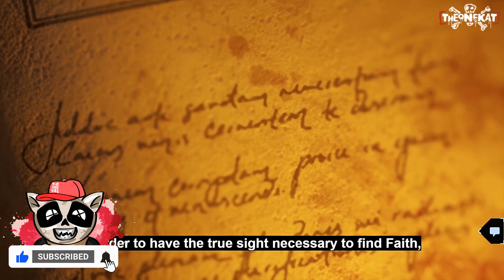«САЙЛЕНТ ХИЛЛ ВОЗНЕСЕНИЕ» | СЕРИЯ 6 | ИГРОСЕРИАЛ! | ОЗВУЧКА НА РУССКОМ! ◉ SILENT HILL: Ascension